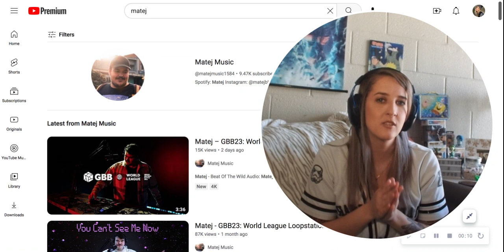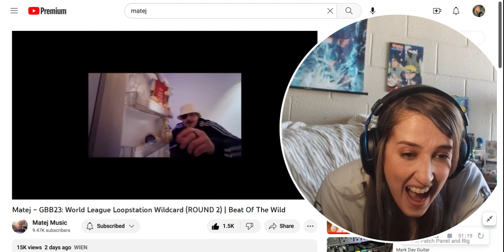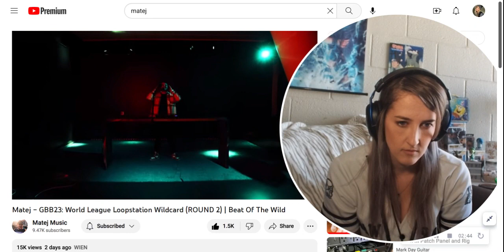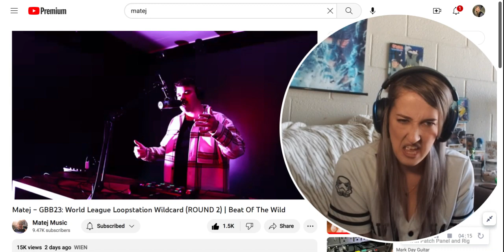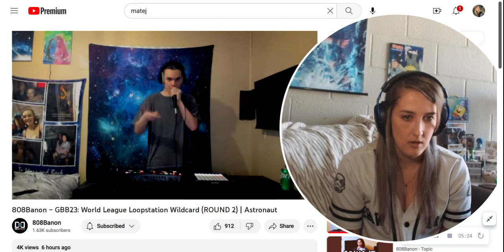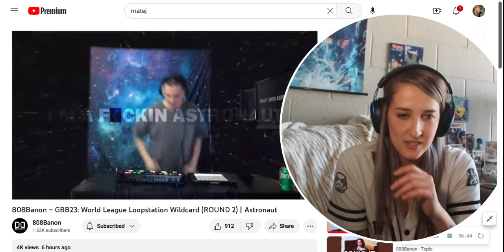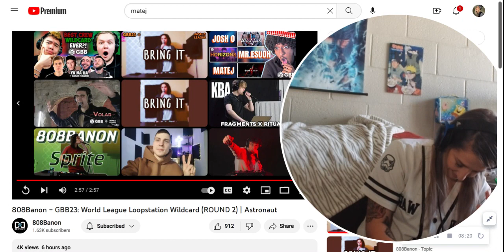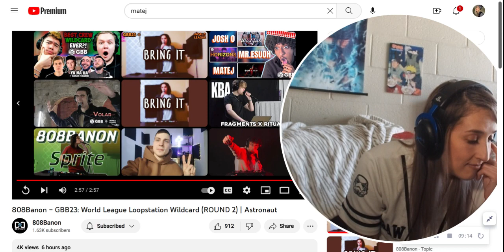THESE GUYS BRING THE HEAT! | Reactions: Matej & 808Banon GBB23 (ROUND 2) Wildcards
INSANE! WOW Scooter Squad go show love to these guys videos and other platforms! *Sorry that the audio quality isnt the best ! Saving up for a NEW PC... :D thanks for your patience and kindness on my journey.
***HOTLINES TO CALL!!!
Suicide Hotline 1-800-SUICIDE (784-2433)
Eating Disorders Awareness and Prevention 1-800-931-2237
National Sexual Assault Hotline 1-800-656-HOPE (4673)
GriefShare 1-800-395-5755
Drug Abuse National Helpline 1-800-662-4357
S.A.F.E. (Self Abuse Finally Ends) 1-800-DONT-CUT
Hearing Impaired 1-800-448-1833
National Domestic Violence Hotline 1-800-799-SAFE

Timeline:
0:00 start of intro.
1:12 start of reaction @matej_music
4:51 end of reaction Matej.
5:07 start of reaction @808Banonlol
8:50 end of reaction 808Banon.

Much love from me to you  guys!!! I will post another extra video later tonight or tomorrow morning :D